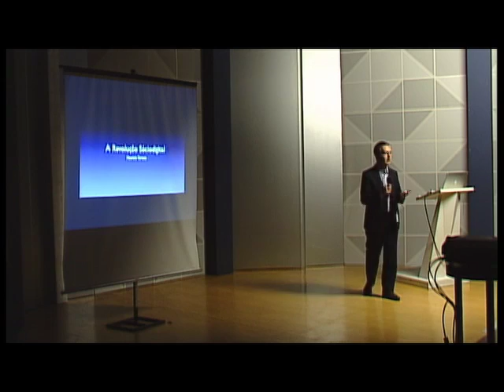Reclame - Semana de Marketing da Cásper Líbero 2010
O Reclame foi até a Faculdade Cásper Líbero em São Paulo e acompanhou como foi a semana de marketing organizada pela faculdade.